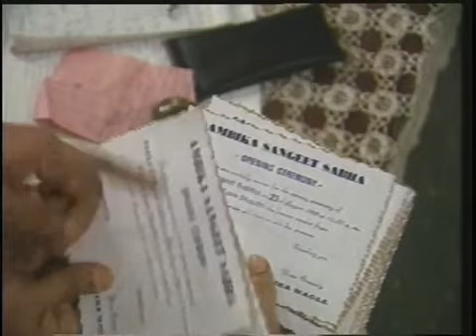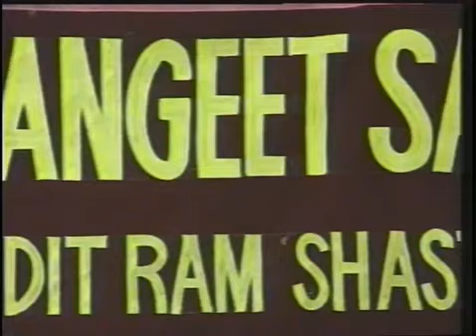Wangle Ki Duniya - Episode 10 - Society Day | DD EXCLUSIVE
Wagle Ki Duniya (literally: 'Wagle's World') was a popular comedy sitcom on Indian television, aired for the first time in 1988 to 1990 on state-run Doordarshan channel. It was directed by Kundan Shah, and was based on characters created by noted cartoonist, R. K. Laxman, especially "the common man" about the issues of common middle-class Indian man.It starred Anjan Srivastav as a bumbling sales clerk in a multinational and Bharati Achrekar as his wife. The series was hit and made Anjan Srivastav a household name.